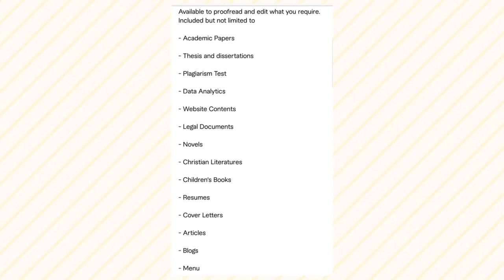PROOFREADING AND EDITING Services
Need fresh pairs of eyes to proofread your documents, books, websites etc? You've come to the right place.

We are available to proofread and edit what you require. Included but not limited to -

- Academic Papers
- Thesis and Dissertations
- Plagiarism Test
- Data Analysis
- Website Contents
- Legal Documents
- Novels
- Christian Literature
- Children's Books
- Resumes/CVs
- Cover Letters
-  Articles
- Blogs
- Menu
- Yoruba Literatures and Translation
- Hausa Literature and Translations